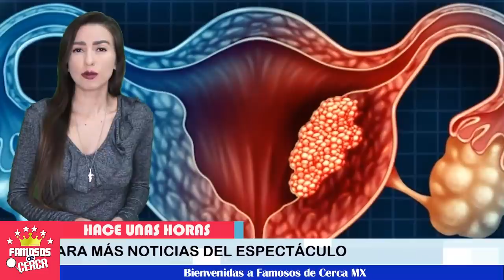😭😔 ¡ Fernanda Castillo y Erik Hayser 𝗥𝗘𝗖𝗜𝗕𝗘𝗡 𝗗𝗘𝗩𝗔𝗦𝗧𝗔𝗗𝗢𝗥𝗔 𝗡𝗢𝗧𝗜𝗖𝗜𝗔 ! 😔📌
Estas fueron las severas consecuencias de la complicacion de salud de Fernanda Castillo.

 BIENVENIDOS!!!